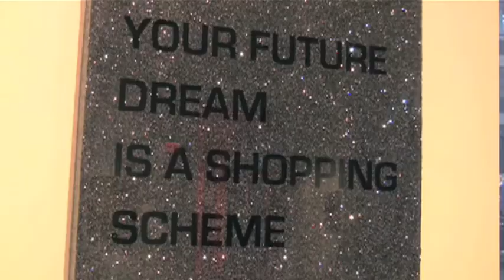Chambers Hotel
Director                            Petr Nydrle
DP                                     Peter Nydrle
Production Co.                NYDRLE